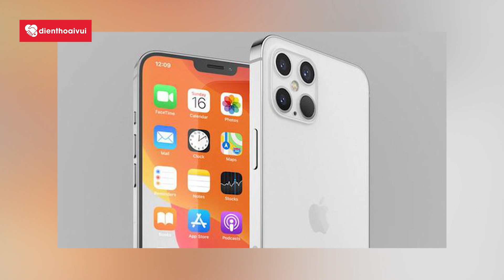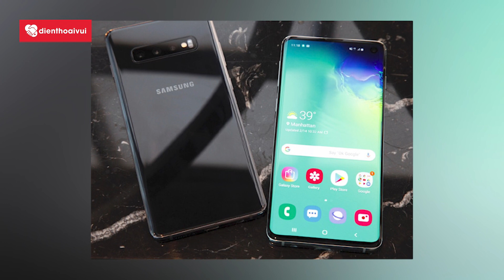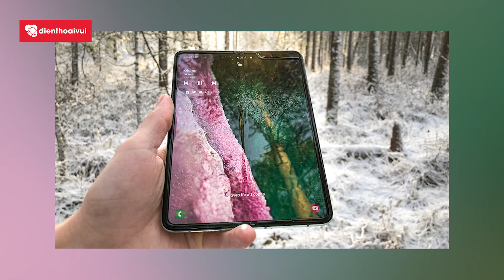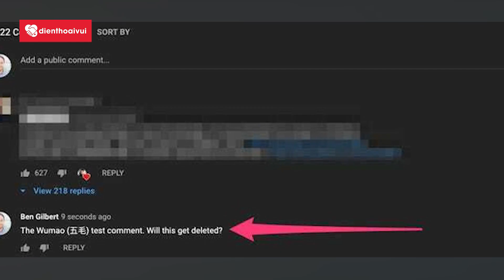Xiaomi dừng bán Smartphone 4G, Rò rỉ iPhone 13| TCN ngày 28/5